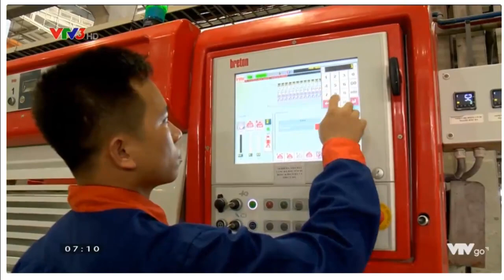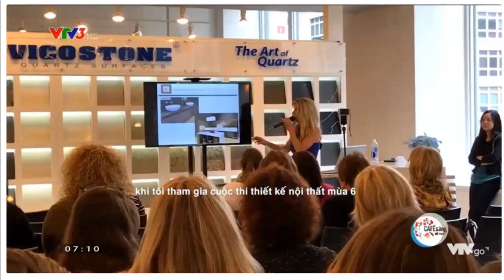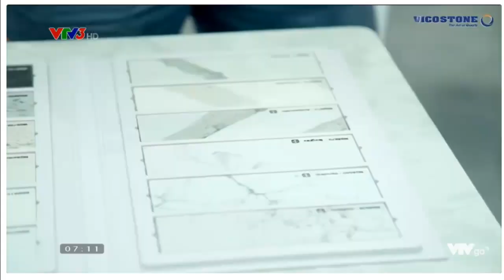Cafe Sáng VTV3 | Nhà Sản Xuất Đá Thạch Anh Hàng Đầu Trên Thế Giới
Vicostone với Cafe Sáng VTV3